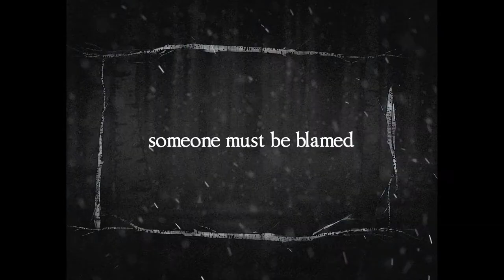Open Sky's COLD - The Trailer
You can also see the other films in the playlist, including the trailer,  why it was made and meet the cast.

This dark fairy tale for adults begins with a couple attending an ante-natal hospital appointment before being mysteriously transported to a stark frozen forest. Lost in the woods, savaged by the cold and hunted by a terrifying beast they must save themselves and their unborn child. In their desperation they stumble upon an abandoned cabin. So begins a struggle for survival in which they must face the hostile elements, malign magical forces and a truly terrible choice.

Addressing themes of love, grief, madness and redemption COLD combines physical theatre with cutting edge filming techniques to create a uniquely dramatic audience experience. The project was filmed on the mainstage of The Courtyard Hereford.

“Go and see COLD when it comes out. It’s an extraordinary and powerful and important piece of work that moved me more than I’d have imagined.” – Julia Bueno, Psychotherapist & Author of ‘The Brink of Being’

“To take pain and make something beautiful from it is extraordinary enough, but COLD goes even further than that. It is theatrically ingenious, bold and arresting, and unflinchingly addresses what might be the most defining and universal of all human experiences – loss.” – Gareth McLean, Journalist (Guardian, Radio Times)

The film contains images of baby loss and miscarriage. Recommended viewing 14+.

Supported by Fertility Fest, Antenatal Results & Choices (ARC) and The Miscarriage Association.
Funded by Arts Council England, The Elmley Foundation and Herefordshire Community Foundation.

Performers: Janet Etuk & Jacob Meadows
Written & Directed by Claire Coaché and Lisle Turner
Produced by Alison King and Lisle Turner
Editor: Flaura Atkinson
Design: Carl Davies
Cinematography: Dominic Bartells